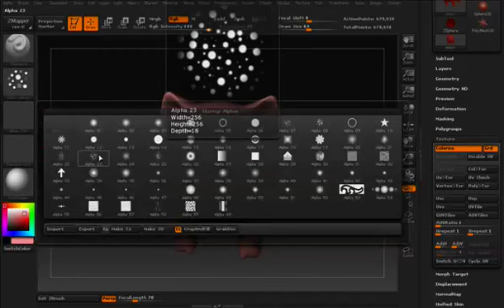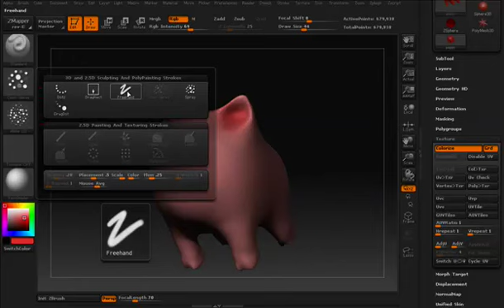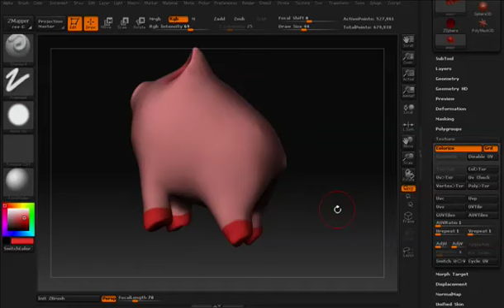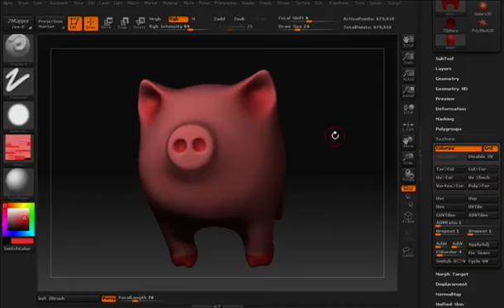zbrush - zapplink 2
ZappLink и основы текстурирования